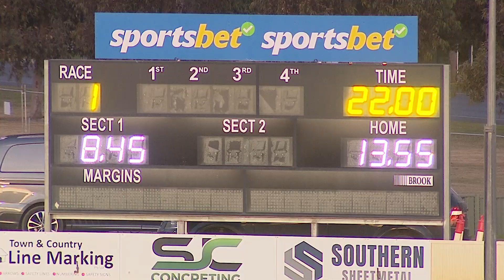BAL SUN 07 JUL 24 ST1